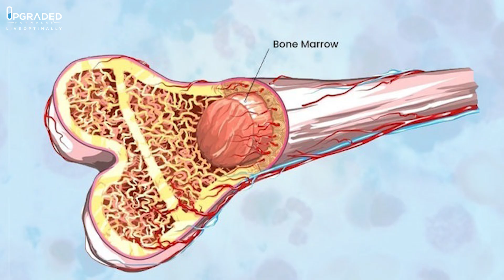Why Hair Testing Detects Mineral Deficiencies Better Than Blood Tests!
“Normal” labs but still tired, foggy, or crampy?
Learn how to spot a mineral deficiency early—and actually absorb what you take.

Here’s the problem: blood is the last place to reveal a mineral deficiency. Your body guards blood chemistry at all costs—pulling reserves from bones and tissues—so standard labs can look fine while cells run on empty. A smarter screen is hair tissue mineral analysis (HTMA): it reflects long-term mineral trends in the body’s “storage sites,” not just a momentary snapshot. Pair that with better absorption (formulation and particle size matter) and you can finally move numbers that never seemed to budge.

Inside, you’ll learn a first-principles approach: think elements, not guesses. We’ll cover when HTMA adds value, how to read high/low patterns, and why ratios (e.g., calcium–magnesium, sodium–potassium) can flag stress, thyroid load, or adrenal demand. You’ll also see common reasons supplements “don’t work”: poor forms, low bioavailability, stacking antagonists (like too much calcium crushing magnesium), under-dosing, and skipping re-tests to verify change.

Action steps:
• Start with symptoms + history; use HTMA to map trends over 8–12 weeks.
• Choose mineral forms with proven uptake; avoid megadoses that unbalance ratios.
• Re-test and adjust—deficiencies are dynamic, not one-and-done.
• Support absorption with basics: stomach acid, protein, electrolytes, and consistent timing.

If you want fewer guess-and-check protocols and more measurable progress, this is your blueprint: test where deficits actually show up, replenish with forms your body can use, and confirm the shift with data.

Ready to replace “normal” with optimal? Start with smarter testing and targeted repletion today.
Share this with someone stuck on symptoms despite “good” labs.

Barton Scott | Upgraded Formulas
Barton Scott, chemical engineer, biochemist, behavioral nutritionist, and founder of Upgraded Formulas, discusses the truth about health, minerals, and performance. Barton specializes in mineral science, longevity, and creating solutions to nutrient deficiencies through cutting-edge nano-particle technology. He is the creator of Upgraded Formulas’ Hair Tissue Mineral Analysis (HTMA) testing and the formulator behind Upgraded Formulas’ advanced supplements.
Barton has spoken on stages worldwide, appeared on top podcasts, and has helped thousands of people upgrade their energy, sleep, mood, and overall vitality. His mission is to reduce suffering and help millions live healthier, more fulfilled lives.
Upgraded Formulas is known for pioneering mineral supplements that actually absorb, supporting better brain function, deeper sleep, faster recovery, and stronger immunity.
Or contact our team directly:
Upgraded Formulas
4600 Summerlin Rd
STE C-2 188